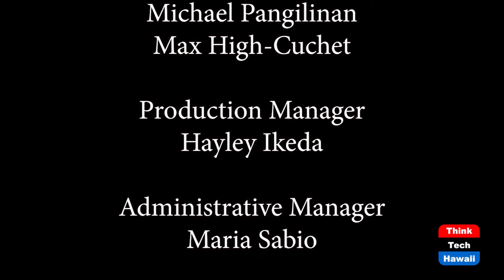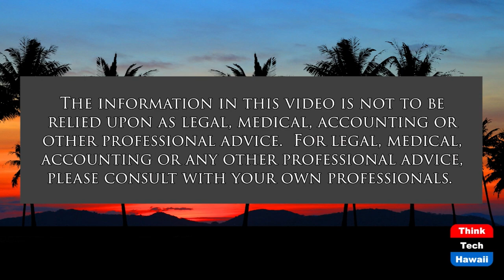Halftime at the Legislature (Talking Tax)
What's Hot, and Not, in Tax.  The host for this show is Tom Yamachika.  The guest is Kevin Dayton.

We speak with veteran reporter Kevin Dayton, now with Civil Beat.  We cover various tax bills, including:  (1) Some that got trashed, and deservedly so; (2) Some bills that are still alive despite their content; (3) Some that are likely to get resurrected or with their content inserted into another vehicle; (4) Some that represent inefficient use of taxpayer dollars.